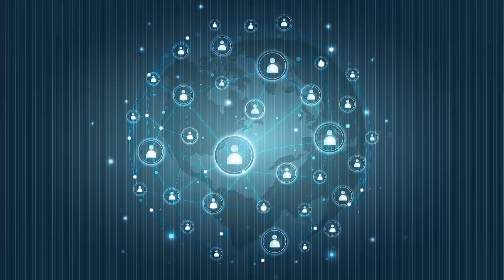Unick Academy - Audio Sidnei - Suporte Oficial Unick 29092019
Não irei mais compartilhar informações sobre empresas de MMN após ter tido prejuízo em diversas empresas que se diziam ser de MMN e realizarem a distribuição do resultado de suas operações. Recomendo que tenha muito cuidado ao entrar em qualquer empresa que lhe indicarem, no mercado DIGITAL é muito difícil verificar as informações que são passadas e caso a empresa de um golpe, dificilmente você terá meios de recuperar seu dinheiro.